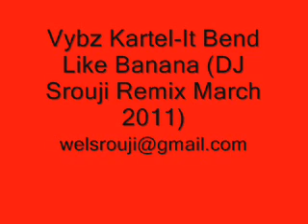Vybz Kartel-It Bend Like Banana (DJ Srouji Remix March 2011)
help support the artists featured in this mix by purchasing their music